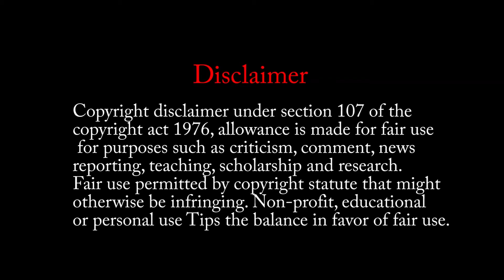Cook with Comali S3 thug life & troll #2.0 || Trimi production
We don't own the properties in this video to our own.

Source : Cook with comali reality show
Digital partner : star Vijay television

This video is fully copyright to represent star Vijay television network and Novi digital . We don't have any rights to our own. We don't all the materials posting in this video to our own. We just posted this video for entertaining our audience. please contact the below Gmail:- . please don't option for a YouTube Strike.